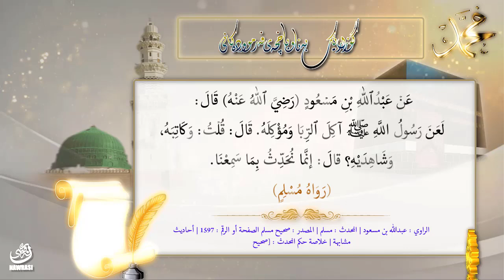فەرموودەی ١١٣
پێغەمبەری خوا ﷺ نەفرەتی کردووە لەوانیە کە سوو دەخۆن و ئەوەی کە وەکیلیشییەتی، پرسیارم لێ کرد وە ئەوەی کە شاهێدییشی بۆ دەدات؟ ووتی ئێمە ئەوە دەگێڕێنەوە کە بیستومانە